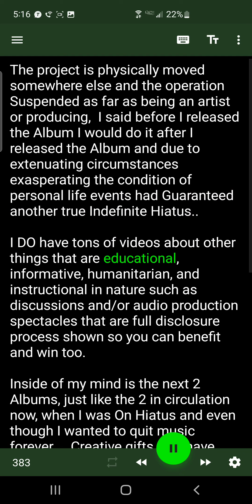Writer's Block Immunity, Time Management Mastery